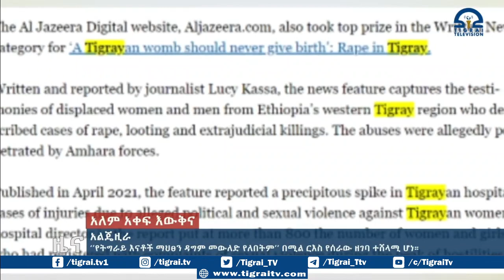የትግራይ እናቶች ማህፀን ዳግም መውለድ የለበትም’’ በሚል ርእስ የተሰኘ